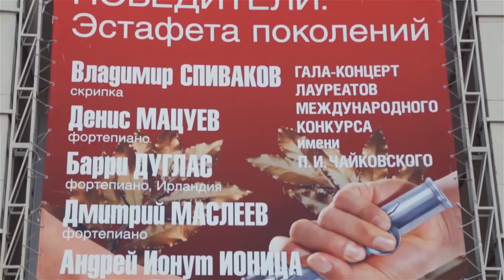Юбилей Концертного зала им. Чайковского. Jubilee of Tchaikovsky Concert Hall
Это тот самый концерт 12 октября 2015 года, посвящённый юбилею Концертного Зала им. П. И. Чайковского. Идея, которую мы придумали с Владимиром Спиваковым, свести на сцене вместе лауреатов Конкурса Чайковского разных лет в одном ансамбле, с камерным оркестром «Виртуозы Москвы» воплотилась в изысканную и одновременно с этим воздушную концертную программу. Иногда говорят, что не стоит показывать «музыкальную кухню», чтобы не вызвать разочарования публики, но мне всегда хочется передать те эмоции, ту атмосферу, что царит за кулисами во время таких концертов. Потому что, на мой взгляд, они влияют на то, что происходит на сцене. Добрый юмор, драйв, качество, ощущение счастья – всё это передаёт залу команда концерта. Вы знаете, что мне с детства очень близко и важно это понятие. И именно команда определяет успех или провал. Именно команда отвечает за атмосферу. Именно человеческие отношения внутри команды проявляются на сцене на 100%. На мой взгляд, публика должна это видеть, и я очень рад вам эту возможность предоставить. Надеюсь, что и зрителям в сети Интернет я смогу передать наше настроение и энергетику зала этим видеороликом.
Ещё раз с юбилеем!